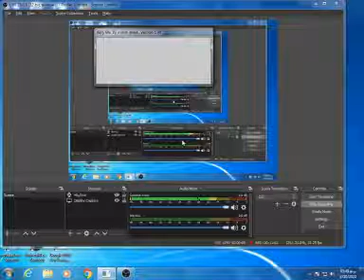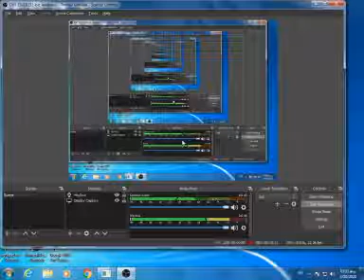Daily Life Tutorials (DLT) 👨‍🏫 where are dinosaurs?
daily life is an online audio game, created and being developed by me (Mahdi Abedi).
it's a 3d fps and life simulator audio game for blinds and visually impaireds, and those sighted people who can play by just reading texts and listening to sounds without any graphiks, with a lot of features!
You can chat with different chat modes such as normal chat, TTS and voice chat.
you can have different types of houses, beehives, stores, aviaries, fridges, microwaves, vehicles, lockers, etc.
You can kill other players and creatures with various types of things such as more than 100 different weapons, a lot of bombs and explosions, empty bottle, stone, wood, glass, and even coin and mud!
you can have a peaceful life and just build maps, challenge maps for others, or even you can help us to extend the game maps!
you can play in entertainment center, sell things, and more more features are waiting for you to discover them!